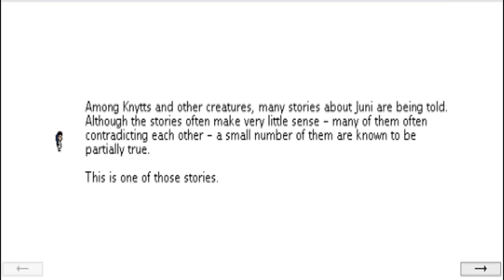Knytt Stories | Part 1 | Nifflas | Indie Gameplay w/ Commentary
Let's play Knytt Stories!

"In Knytt Stories, each level is its own little adventure. One level is included with the game, where you have to stop a machine that draws the life out of the planet." - Nifflas' Official Site

There are developers out there that deserve more attention than they get. We are here to give that to them.